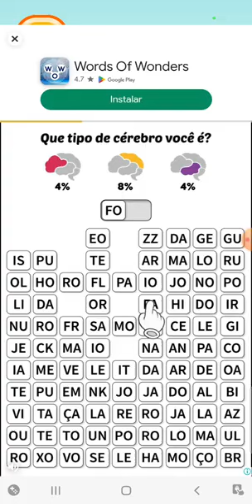Voa Voa do Patati Patatá - Parte 2